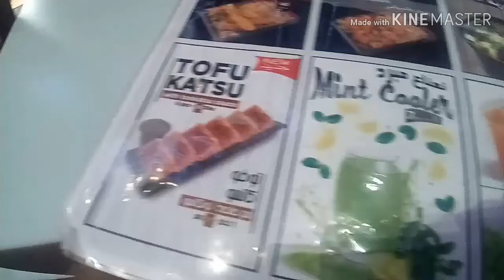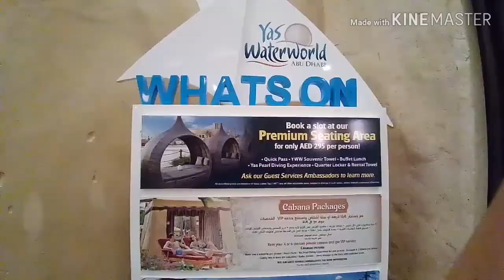Sugoi Japanese Cuisine MUKBANG + Yas Water World Adventures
Join with us as we eat our dinner at Sugoi Japanese cuisine. Their food is ver tasty and delicious. At the same time, i will also show you our adventures in Yas Water World! By the way guys, to those who doesn't know me...please have time to read down below. God bless.

MARAMING SALAMAT!
MABUHAY!